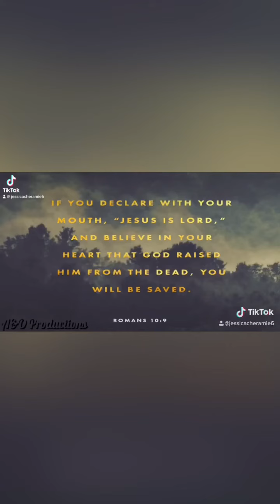Solid proof God created us. Gods name is written in our DNA.